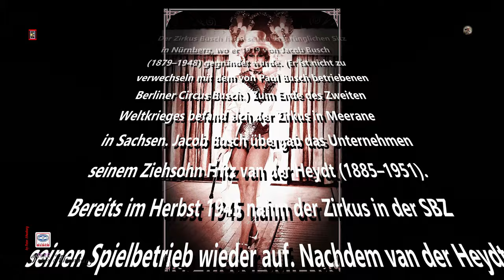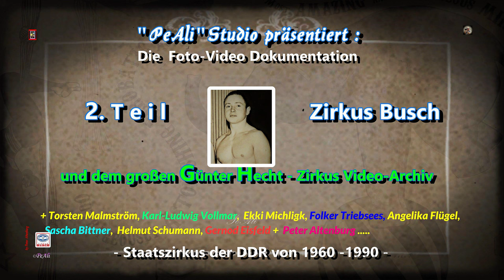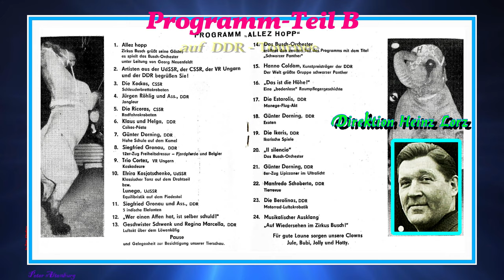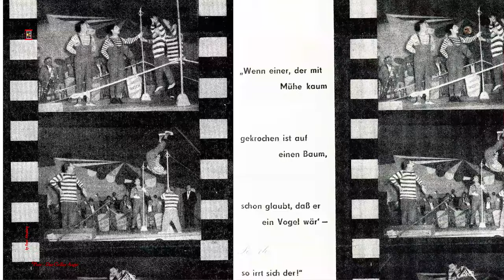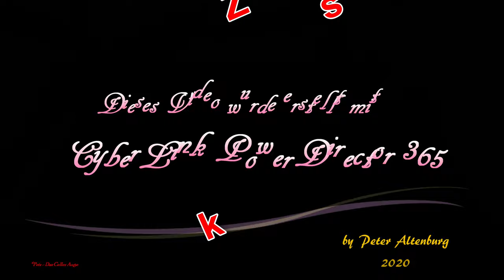3.Teil - Programmteil B / Zirkus Busch 1966 - Staatszirkus der ehemaligen DDR / Doku - Serie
# Zirkus Busch - Staatszirkus der ehemaligen DDR

Direktor: Heinz Lorz
Stellvertreter des Direktors: Fritz Preuß
Technischer Leiter: Günter Peter
Leiter Presse, Werbung und Gastspielvorbereitung: Rolf Liebing

Programmbesetzung
Hanno Coldam - Dressur Schwarzer Panther
Regina Marcella und Geschwister Schwenk - Löwendressur / Hängeperche
Siegfried Gronau und Ass. - Freiheitsdressur Fjordpferde, Elefantendressur
Günter Dorning - Hohe Schule auf dem Kamel, Exoten, Freiheitsdressur Weißer Lipizzaner
Manfredo Schoberto - Tierrevue
Klaus und Helga - Ungarische Post
Jürgen Röhlig und Ass. - Jongleur
Ricoras (CSSR) - Radäquilibristik
Kockas (CSSR) - Schleuderbrett
Trio Cortez (VR Ungarn) - Kaskadeure
Estarolis - Manegenflugakt
Ikaris - Ikarier
Berolinas - Motorrad-Karussell
Gäste vom Sowjetischen Staatszirkus
Jule & Bubi, Jolly & Hotty - Clowns

Spielleitung - Adi Graeber
Musikalische Begleitung - Busch-Orchester unter der Leitung von Georg Neuenfeldt